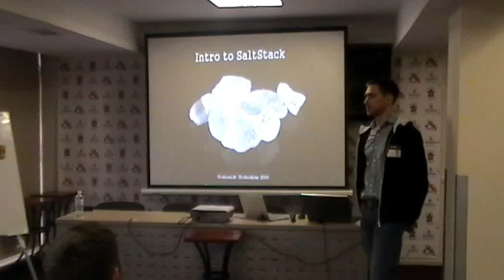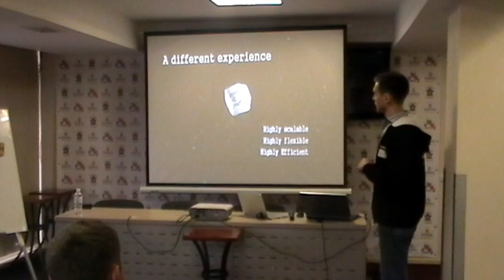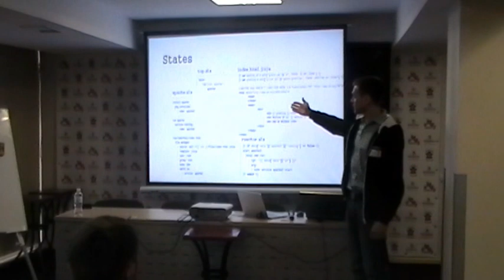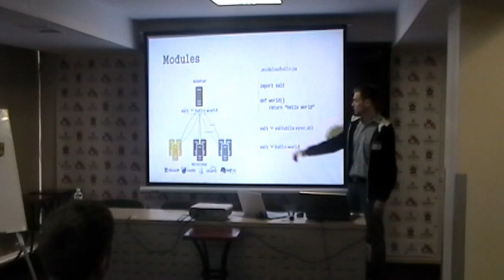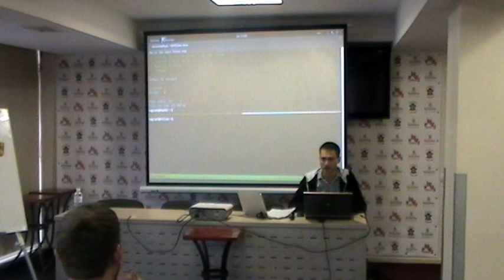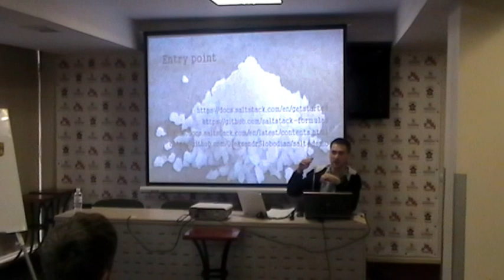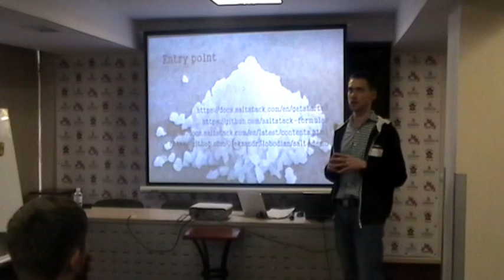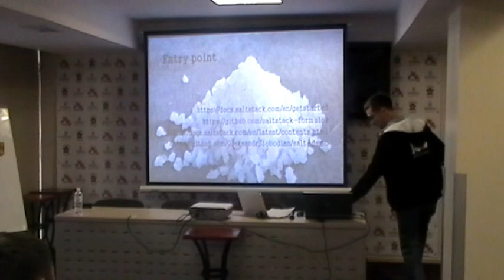Approach Intro to SaltStack by Oleksandr Slobodyan (Ukr)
Salt is open source software for modern IT automation. The Salt open source project was created in 2012 and today is used by tens of thousands of DevOps and enterprise IT organizations to automate the management of data center infrastructure and application environments